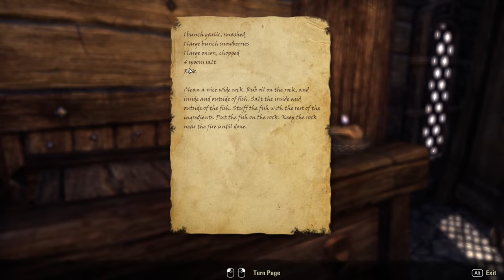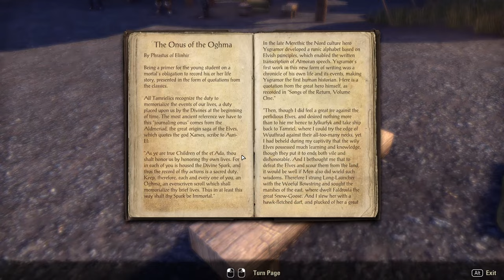Escaping From Bleakrock Island In ESO (#004)